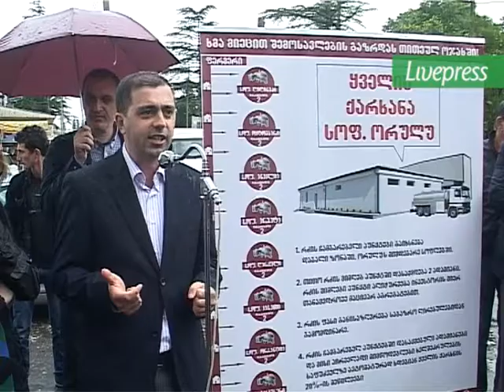კახა კუკავა და ფიქრია ჩიხრაძე დარჩელში